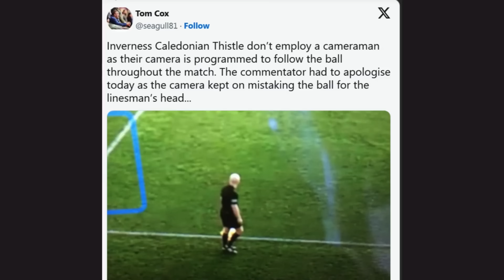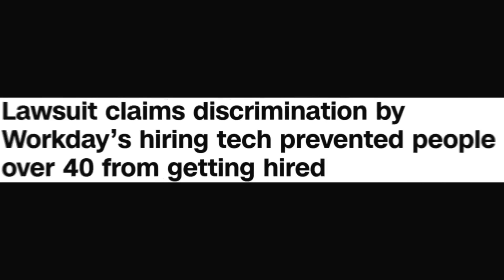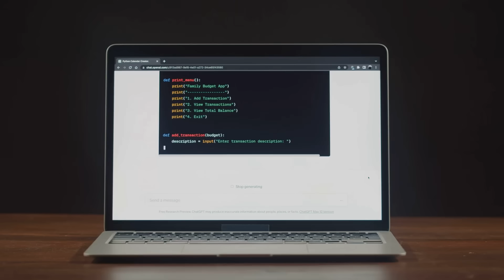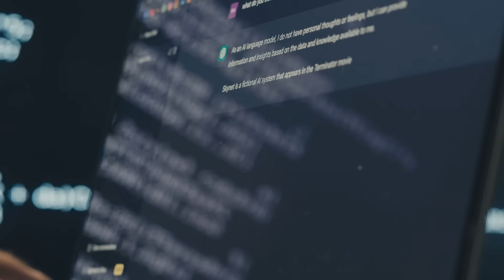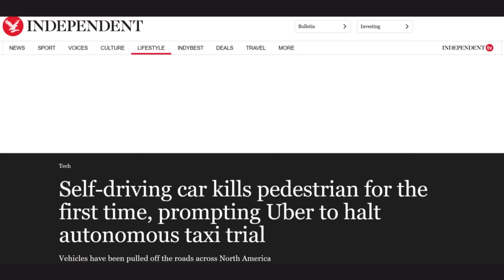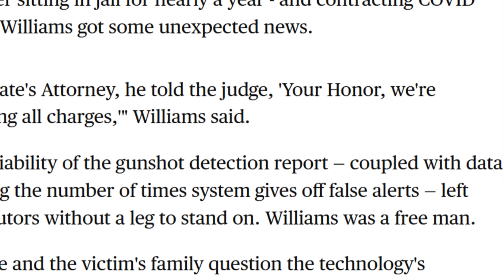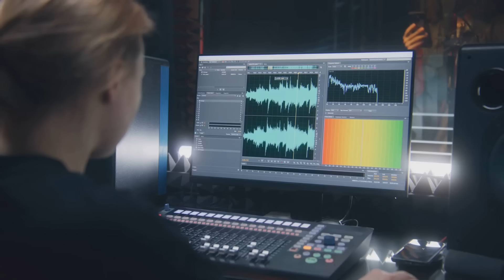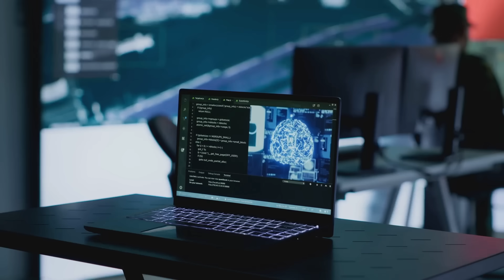When Smart AI Makes Dumb Mistakes!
Think AI is flawless? Think again. In this jaw-dropping countdown, we reveal five times artificial intelligence completely missed the mark (ai fails and dangers) from a football camera obsessed with a bald referee, to a chatbot that landed its own company in court, to a chilling case where an algorithm helped send an innocent man to jail. These stories prove our machine-powered future is still dangerously unpredictable.

00:00:00 5 Times AI Made a HUGE Mistake
00:00:22 Five AI Fails You Won't Believe
00:00:56 The AI Camera That Loved Bald Heads
00:02:29 The AI That Became a Biased Hiring Manager
00:04:41 The Chatbot That Disobeyed Its Own Company
00:06:16 The Self-Driving Car's Unaliving Error
00:07:56 The AI That Falsely Implicated a Man in a Unaliving case
00:09:51 Conclusion

What You’ll Learn:
🤖Real-world AI fails that made global headlines
🤖How algorithm bias can ruin careers and lives
🤖Why human oversight is still essential in an AI-driven world
🤖The hidden dangers of trusting “smart” technology without question

Related Videos You’ll Love:
🚨AI Is Already Making Your Decisions
🚨I Tried Living Without AI For 7 Days
🚨I Let AI Control My Decisions for 24 Hours

About Mentors Mindset
We expose how traditional education and systems fail us, and experiment with better ways to learn, grow, and think. Through real-world tests and personal challenges, I help you unlearn limiting programming, embrace authentic growth, and create change from the inside out.

Join the conversation:

Which AI blunder blew your mind? Have you seen AI bias or weird tech fails in your own life? Drop your story in the comments below!